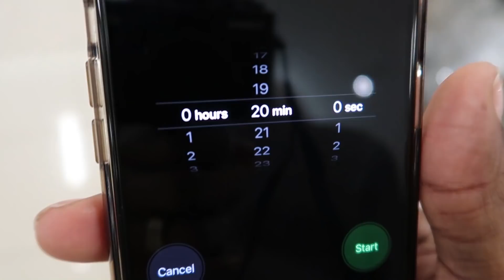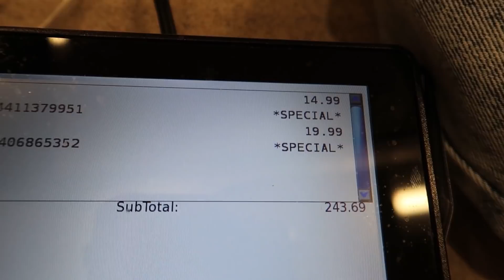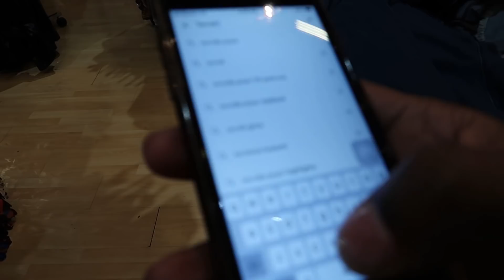Christmas TRIVIA At Busy Mall *EXTREMELY FUNNY* | VLOGMAS DAY 4 TERRELL & JARIUS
This was extremely fun family and it made my sister happy in the process. Comment your favorite part and if you enjoyed.